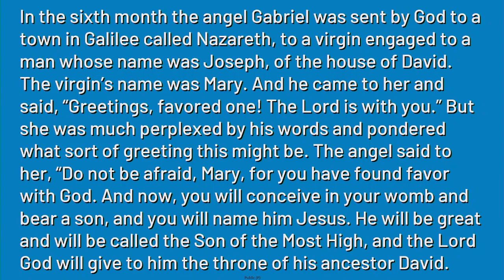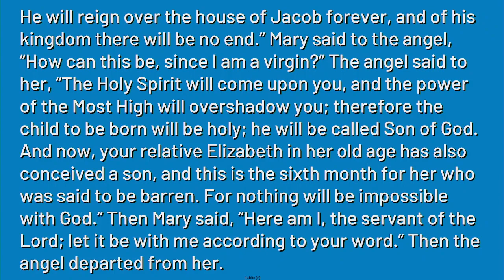"Hope Means Waiting Expectantly", sermon by Rev. Terri Cofiell